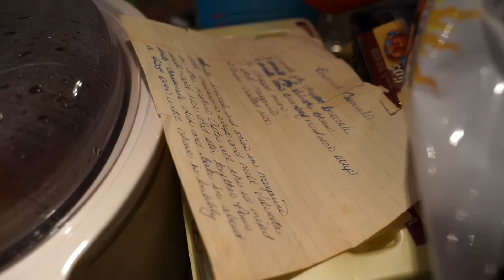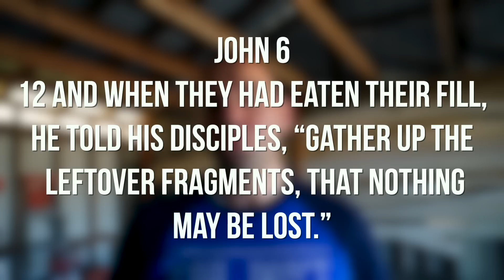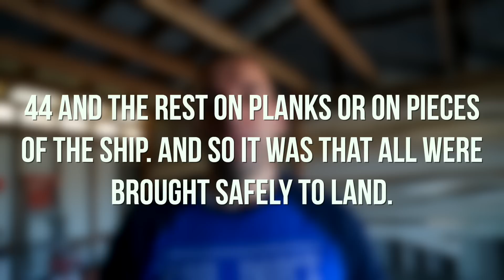Thanksgiving Leftovers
Season 2 episode 1! In this weeks vlog Aj talks about being gracefully broken. As broken people we have value

Follow Aj on Instagram & Twitter

Equipment I use:
Sony A7ii